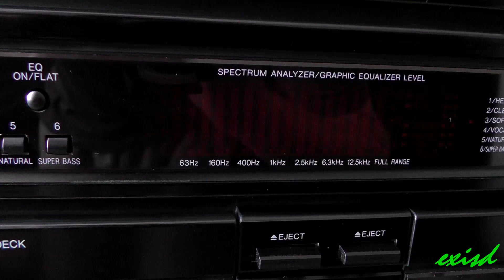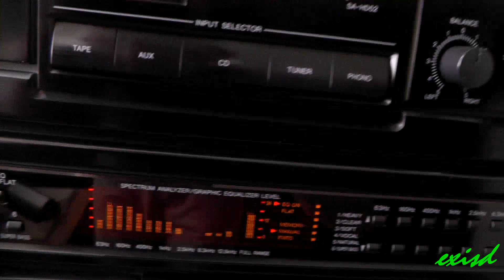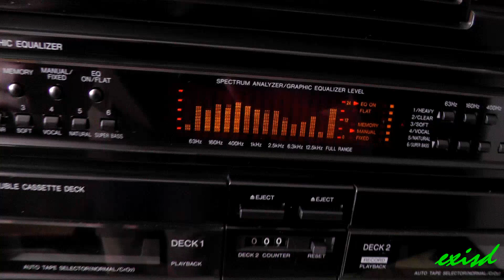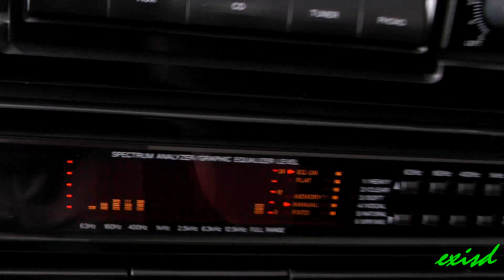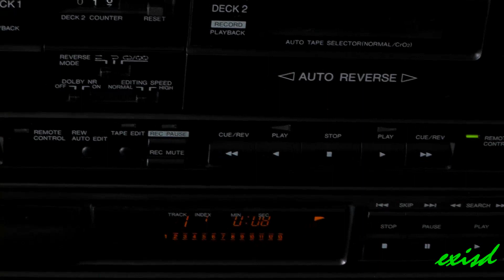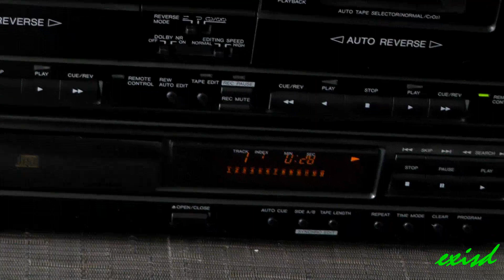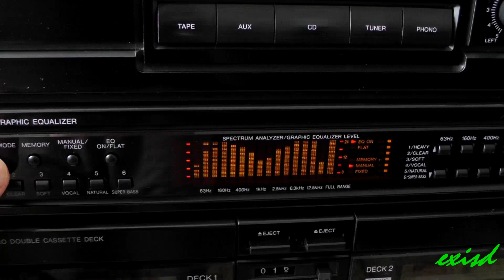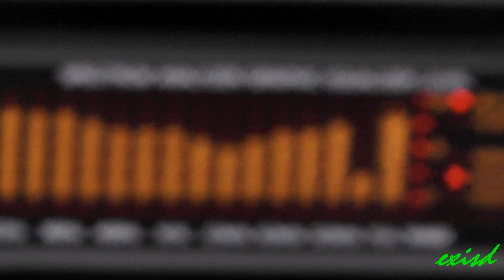Panasonic sa-hd52 music center hifi retro